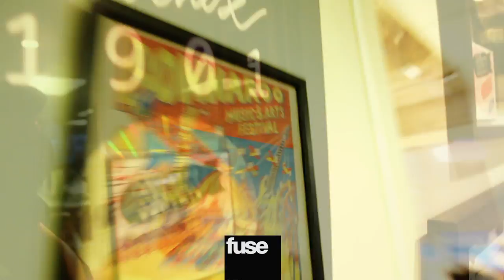Inside Glassnote Records - Mumford & Sons, Phoenix, Childish Gambino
A history and inside look at Glassnote Records, the indie label behind Mumford & Sons, Phoenix, and Childish Gambino.